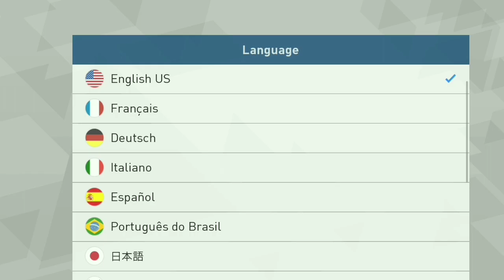PES 2019 Beta Downloads 100% Working | For iOS / Android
Download link PES19 BETA below;